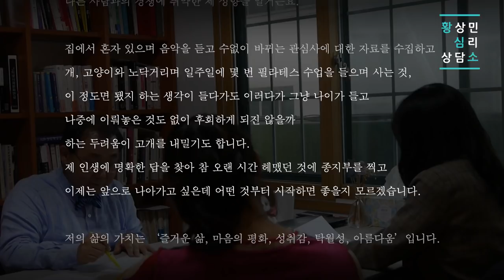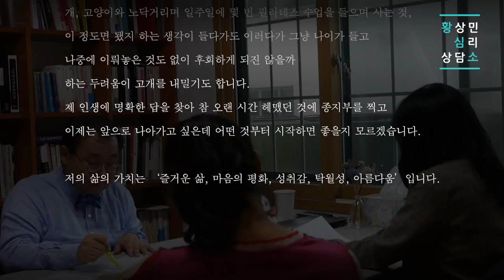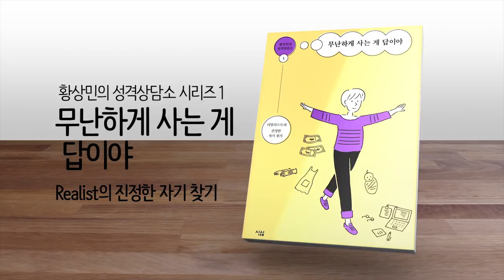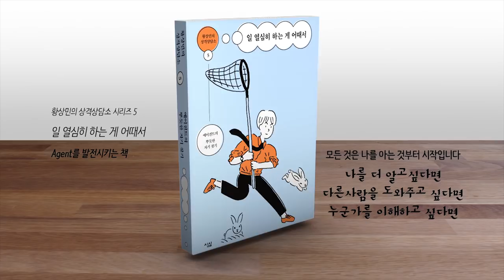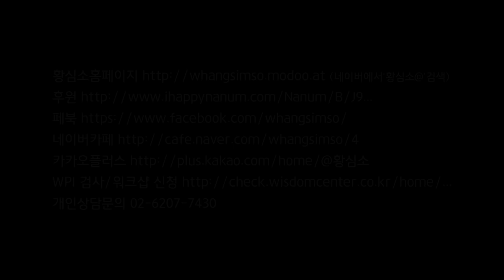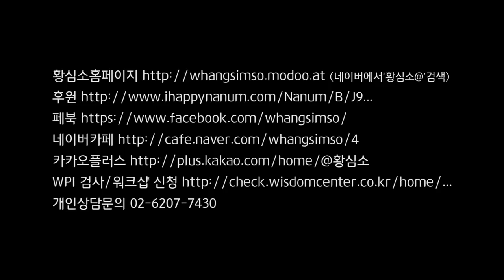S07E42 심리상담소: 걱정 많은 나. 불안을 헤쳐나가는 방법이 있다고요? (로맨-매뉴얼)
*사연자 wpi 성향: 로맨-매뉴얼

황심소홈페이지 (네이버에서‘황심소@’검색)